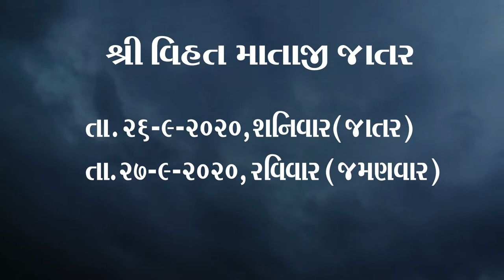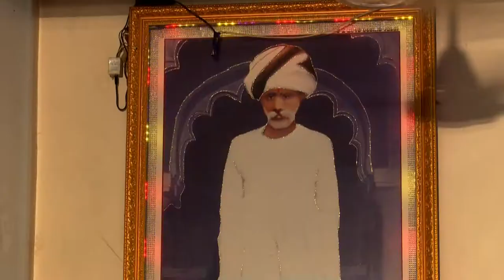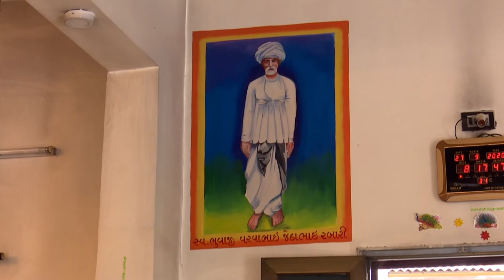Dhandhusan Jatar Vihat Meldi Ma Ni Haste:- Jitubhai Chaudhry {Amarpura}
-Owner: Mukesh Gajjar,MOntu Gajjar
Studio: Bansi Studio